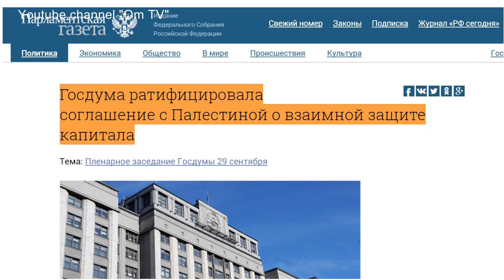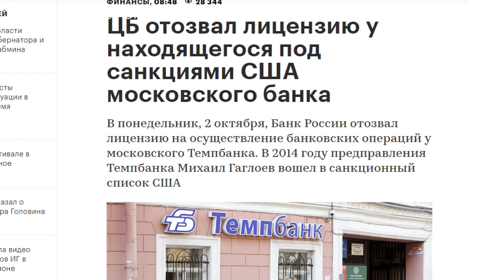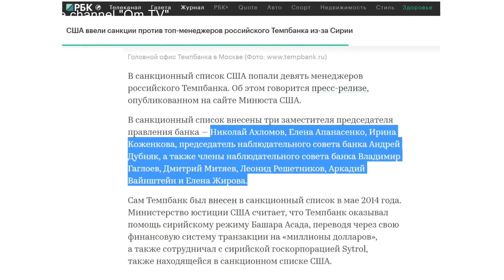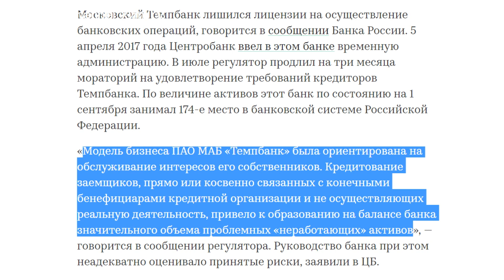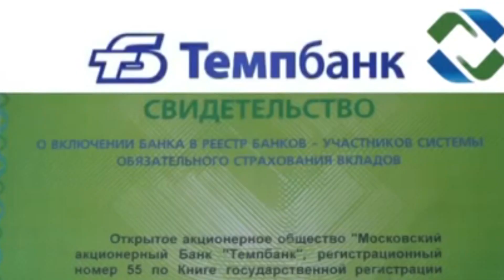Сладкое ярмо для путинских банкиров